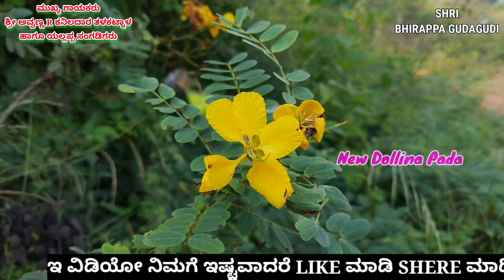ಶಕ್ತಿ ನಿನಿಂದ ಆಯ್ತ ನನಗ ಸುಖ ಡೊಳ್ಳಿನ ಪದ. Shakti Nininda Ayta Nnaga Avvanna Thalakattanala Dollina Pada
ಬೆಳಗಾವಿ ಜಿಲ್ಲೆ ಗೋಕಾಕ್ ತಾಲೂಕಿನ ತಳಕಟನಾಳ ಗ್ರಾಮದ ಶ್ರೀ ಮಹಾಲಕ್ಷ್ಮಿ ದೇವಿ ಗಾಯನ ಸಂಘ ತಳಕಟನಾಳ.

ಹಾಡು:-- ಶಕ್ತಿ ನಿನ್ನಿಂದ ಆಯ್ತ ನನಗ ಸುಖ.

ಸಾಹಿತ್ಯ:-- ಬಾಳಪ್ಪ ಗುರುಗಳು ಬಚ್ಚನಟ್ಟಿ.
ಮುಖ್ಯ ಗಾಯಕರು ಅವ್ವನ ರಾಮಪ್ಪ ಕನಿಲದಾರ. ತಳಕಟ್ನಾಳ.
ಹಾಗೂ ಯಲ್ಲಪ್ಪ ಸಂಗಡಿಗರು.

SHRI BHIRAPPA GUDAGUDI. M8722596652